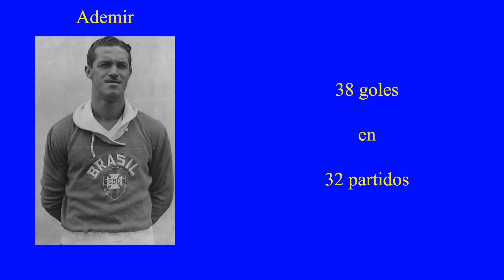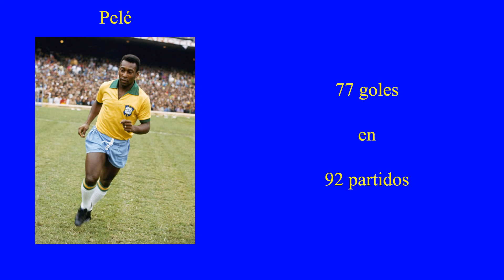Top 10 ⚽ Máximos Goleadores de la Selección Brasileña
Los máximos goleadores de la Selección de Brasil